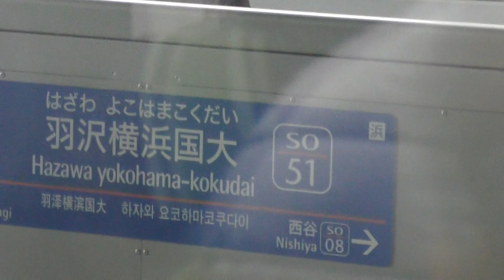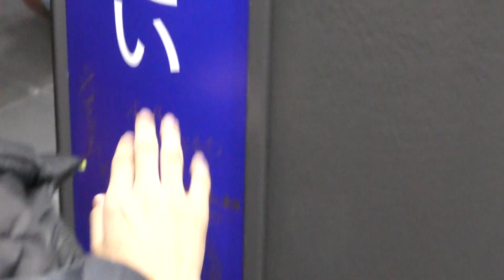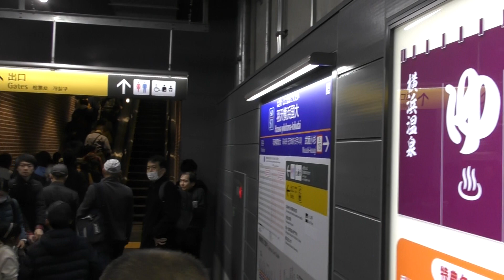ついに開通！相鉄・JR 羽沢横浜国大駅 開業初日2019/11/30の朝、タモリ倶楽部サインを見て、武蔵小杉・新宿に向けて出発する電車を見送る♪